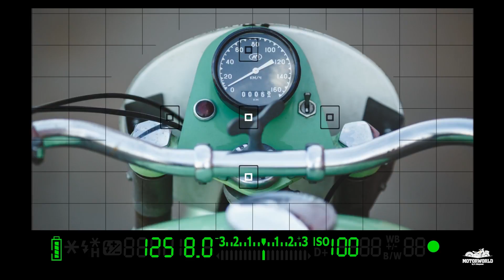IMZ M-52S | 1960, USSR. Review & test-drive.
Trial by Motorworld by V.Sheyanov (Russia).

Driving perfomance, interesting facts and a closer look at rear soviet sport bike M-52.

Showman: Vyacheslav Sheyanov.
Cameraman and director: Aleksey Hlebcov.